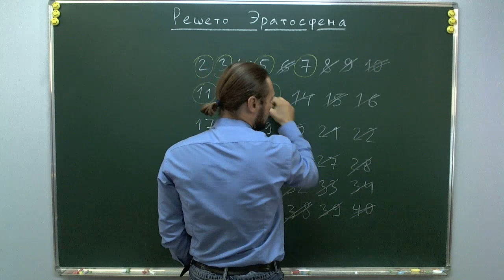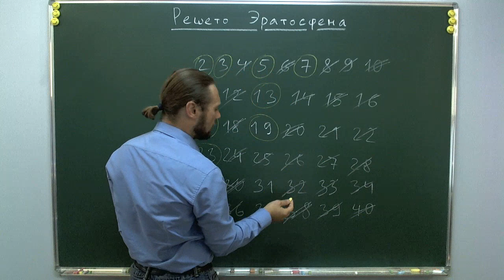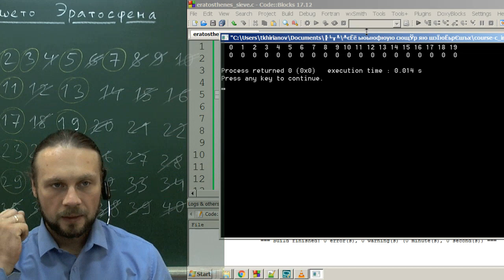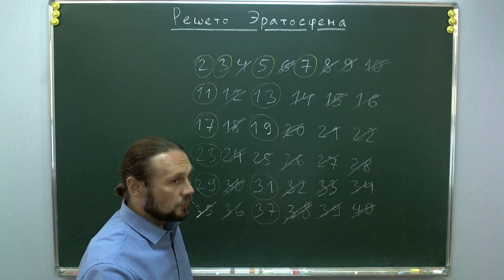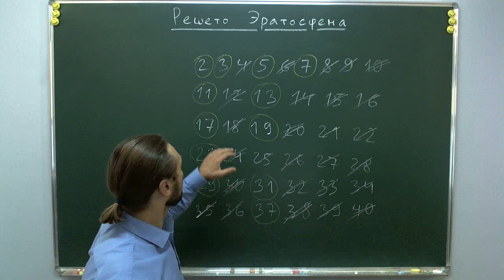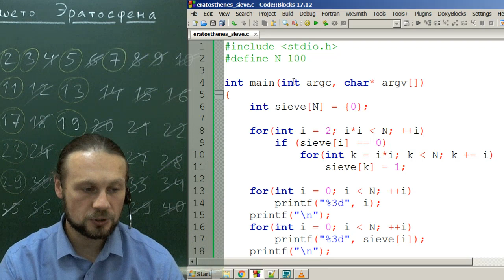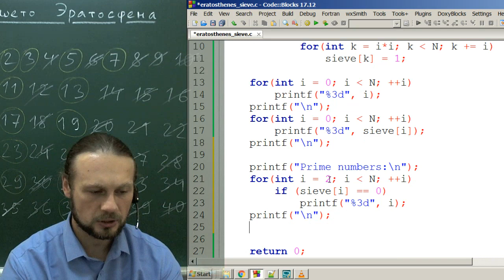Решето Эратосфена на Си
Постановка задачи.
Оформление решения на Си.